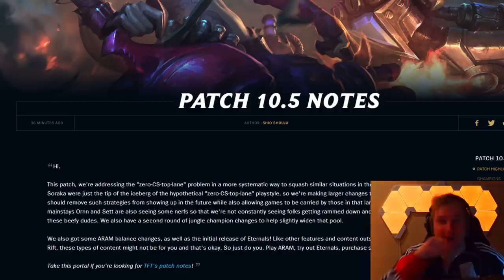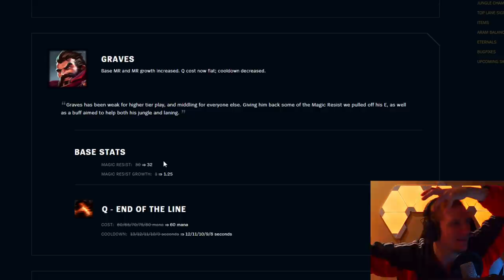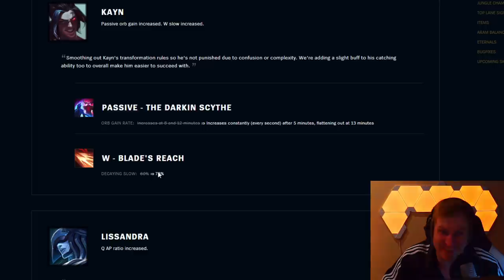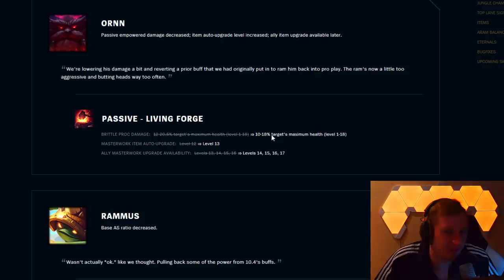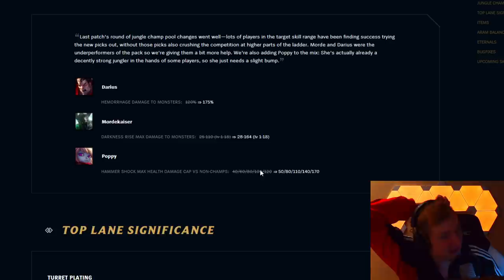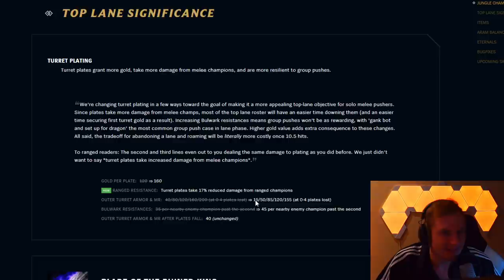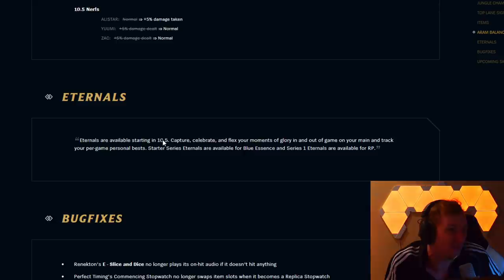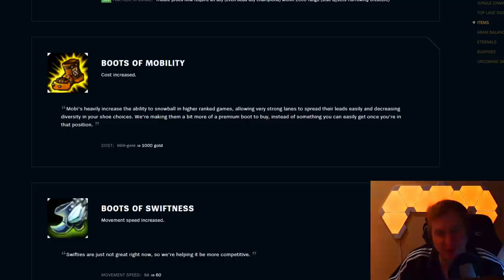Achievments in League JA NEIN?! Patch Notes 10.5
Unterstützt mich in dem Ihr hier bei Amazon einkauft: